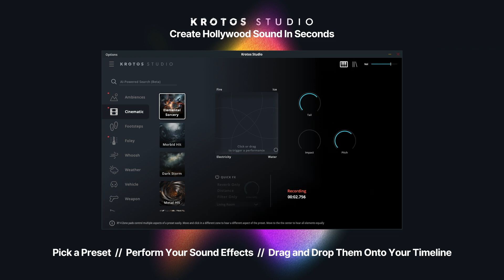Magic Sound Effects | 100% Royalty Free No Copyright Strikes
Generate sound effects unique to your project using Krotos Studio.

Experience the power of Krotos Studio, where you can create unique, high-quality, Hollywood-grade sound FX and so much more!

✅ High-quality SFX.
✅ Unique sound effects for your videos, every time.
✅ 100% royalty-free. No need to worry about copyright claims or strikes.